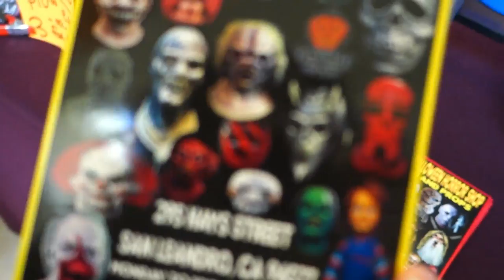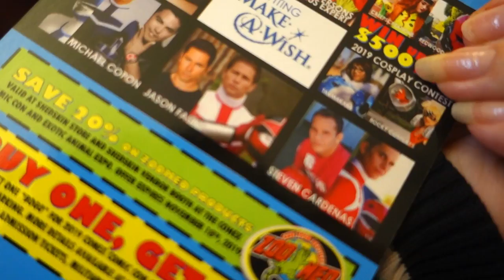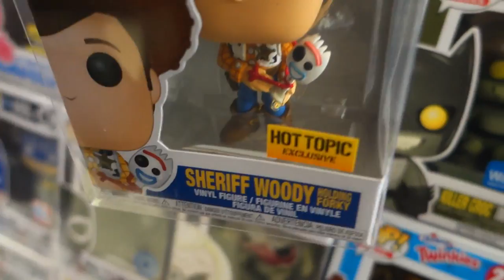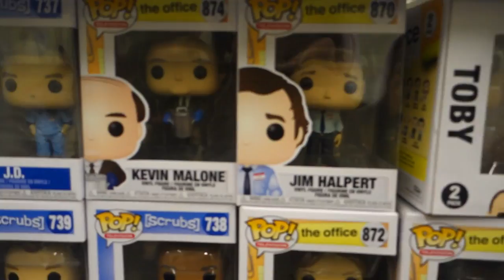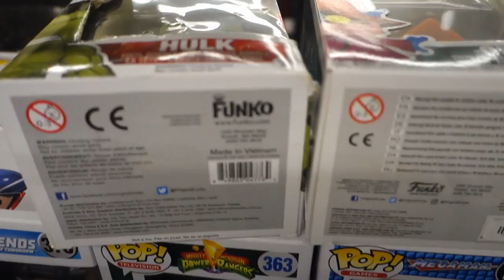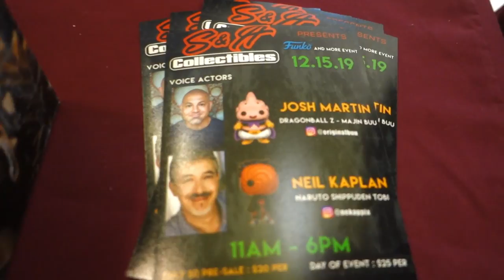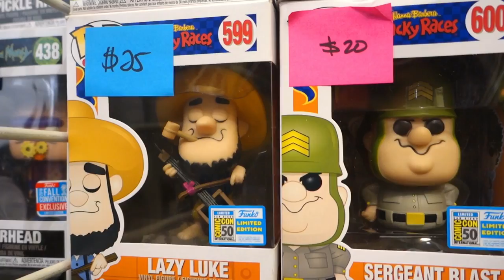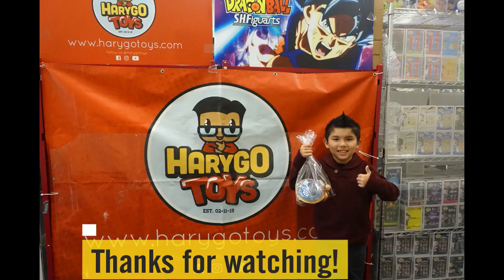FINALLY...THIS VENDOR PRICED IT RIGHT! | FUNKO POP HUNT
Back at it with another Serramonte Toy Show Funko Pop and collectibles hunt! And FINALLY...found a vendor that priced their pops right!

Stay awesome.

Owl Designed by: Kevin Yang
Banner Designed by: Simeon Koroichev
Camera used for my videos: Sony Cyber-shot DSC-RX100 IV 20.2 MP Digital Still Camera